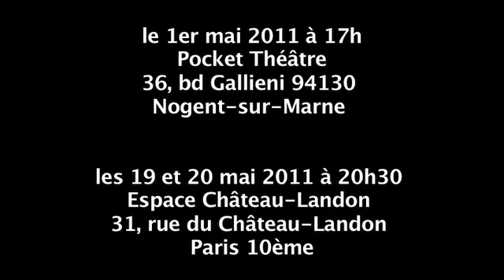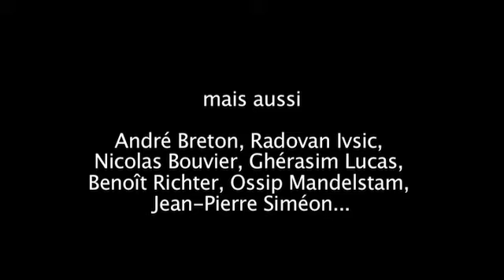TÔC/présentation/février 2011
Trio d'improvisation T.Ô.C/Théâtre Ô
le 1er mai 2011 à 17h
au Pocket Théâtre
36, bd Gallieni 94130 Nogent-sur-Marne
les 19 et 20 mai 2011 à 20h30
à l'Espace Château-Landon
31, rue du Château-Landon Paris 10ème
Marc Sollogoub à la voix
Théo Girard à la contrebasse
Pierre Constantin au dessin